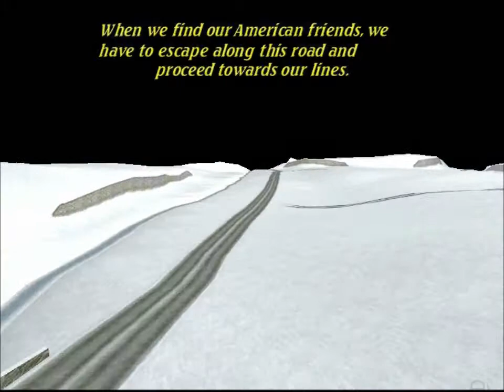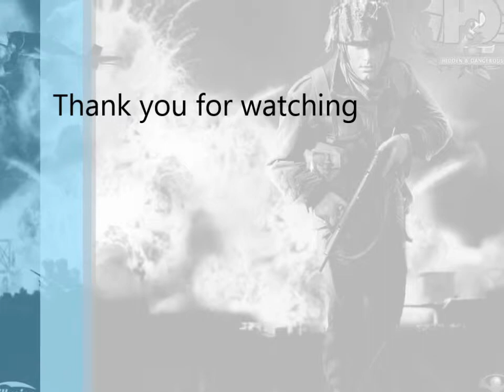Hidden & Dangerous Deluxe Walkthrough Part - 25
Hidden And Dangerous Gameplay 3D

Ultimate Mortal Kombat 3 Gameplay

Phineas and Ferb Walkthrough

Counter Strike Portable Walkthrough